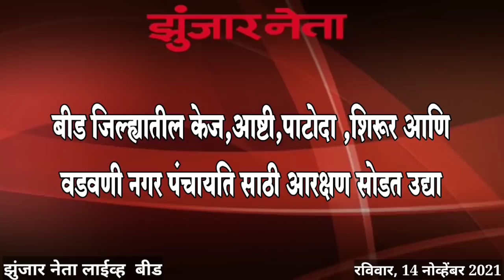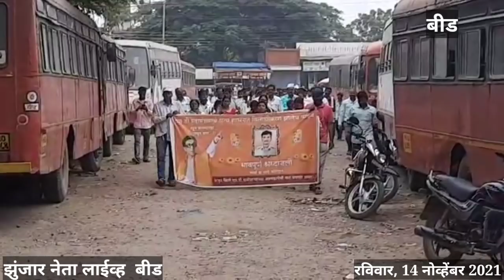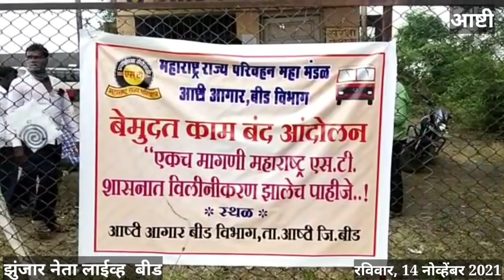NEWS Zunjar Neta Live 14 Nov 2021